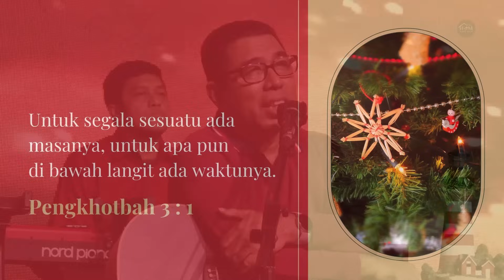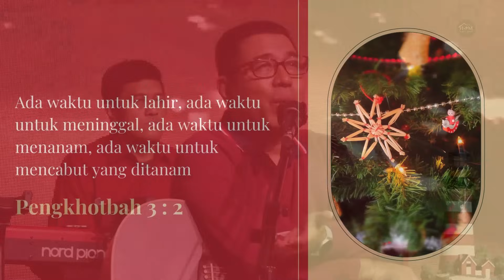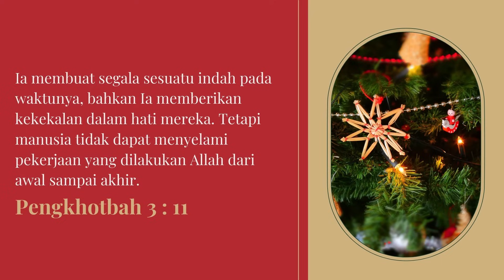Saat Teduh SOI "Song Of Intimacy" | Ely Kapitan dan Tim SOI | #426 | 28 Desember 2023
Welcome Sahabat Song Of Itimacy

Pengkotbah 3 : 1- 4 ; 11

Ia membuat segala sesuatu indah pada waktunya, bahkan Ia memberikan kekekalan dalam hati mereka. Tetapi manusia tidak dapat menyelami pekerjaan yang dilakukan Allah dari awal sampai akhir.
Singer: Mariannie Sinaga dan Gayus Tude
Keyboard : Rudy Hutagaol
Saxo : Ghandy Nikkilaus
Audio & Mixing : Andro & Aris Faot
Camera & Editor : Moses, dan  Yosua Kapitan
a.c BCA : 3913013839 a/n Gereja Yesus Kristus Tuhan Hotline :
1. Tak Terbatas Kasih-Mu
2. Bila Kurenungkan